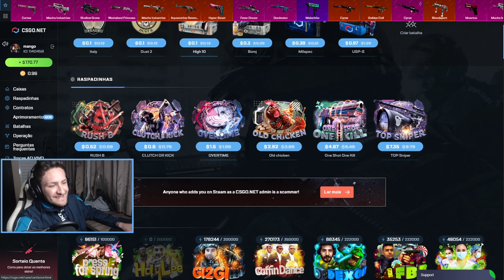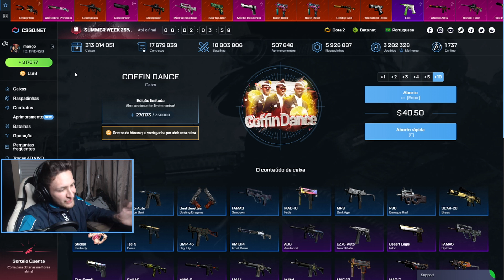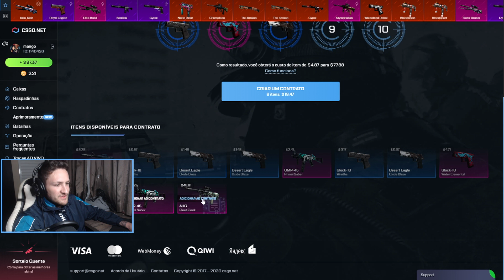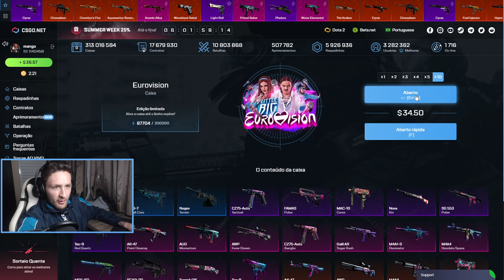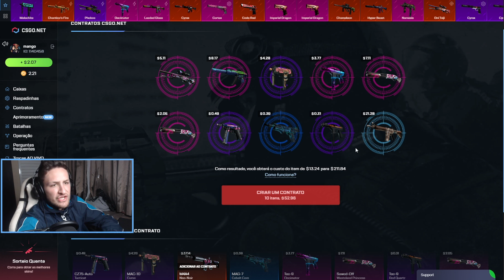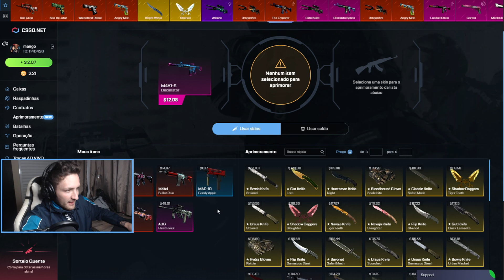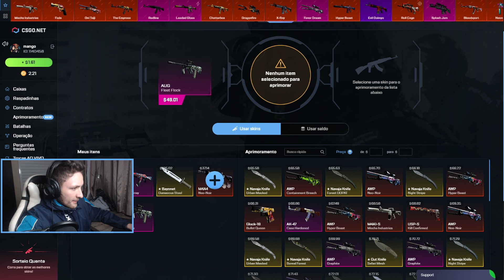NOVO METÓDO DE FAZER PROFIT NO CSGONET!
Musicas:
Lonely Playboy

SENSIBILIDADE: 2.1

DPI: 400

RES: 1920x1080